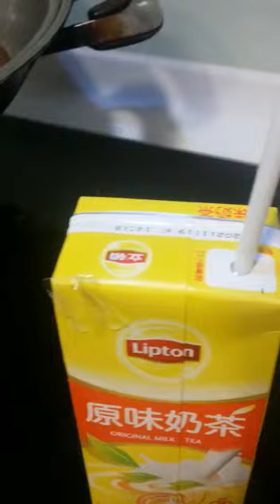Bubur Super Buma Mantapppp